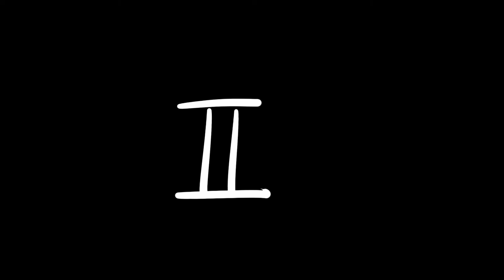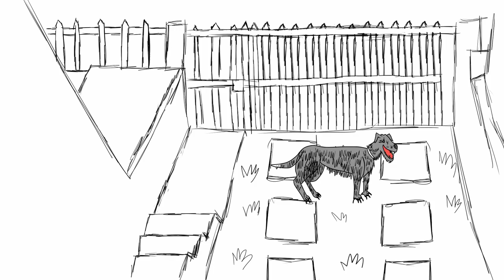La historia de Sólovino | Dquíndu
Un perro bautizado Sólovino, que vino de las calles y uno hogareño, de nombre ody, pelean por el territorio. si te lo estas preguntando, el nombre "Sólovino" viene porque él sólo vino. Storytime basado en hechos reales.

Este vídeo fue improvisado para la ocasión, espero que lo disfruten.

¿Estas leyendo esto? Entonces comenta: "Calidad del vídeo".

Bibliografia:
~nEt4 te l0 jUro